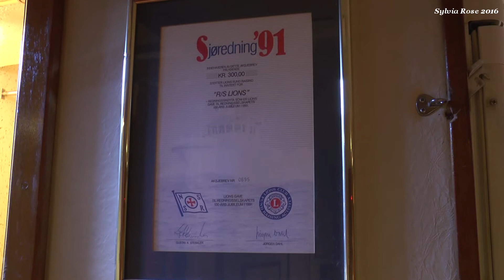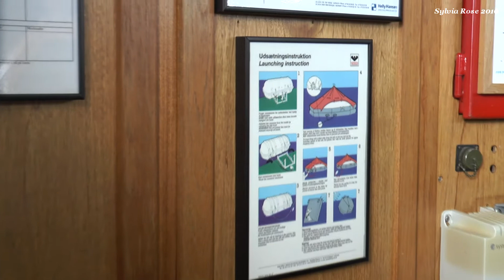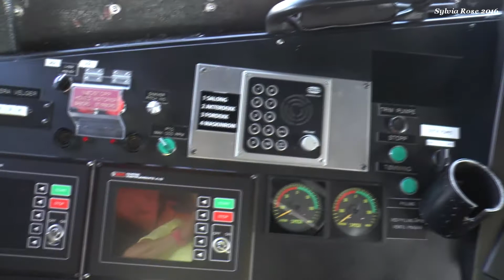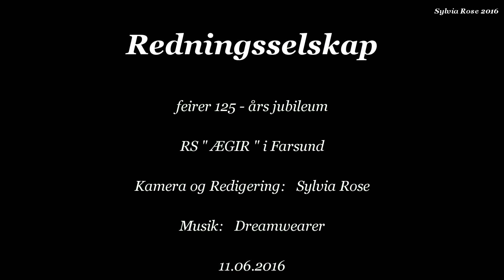125- årsfeiring Redningsselskap Farsund med RS ÆGIR 2016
Redningsselskap feirer 125 års jubileum. Litt underholdning med Shantykor, Lista Trekkspillklubb og åpen båt på RS ÆGIR i Farsund.